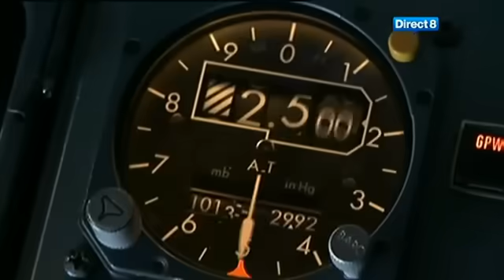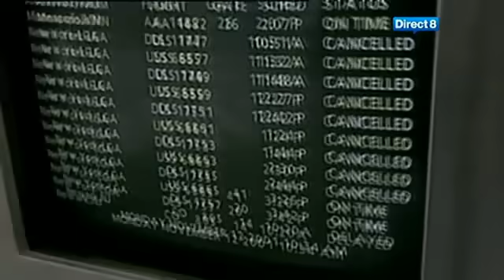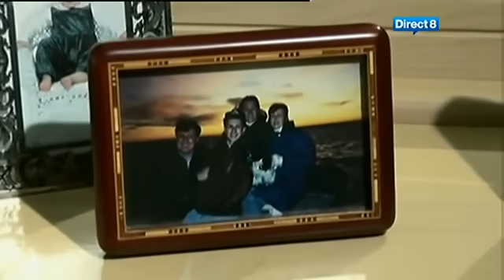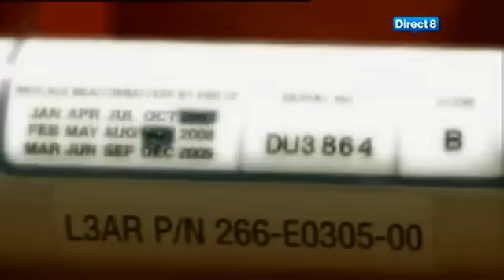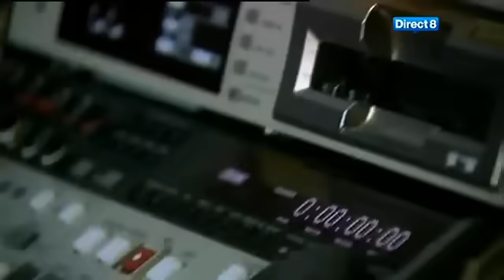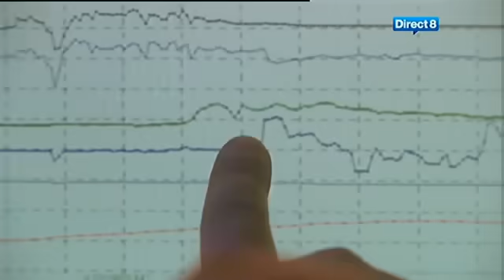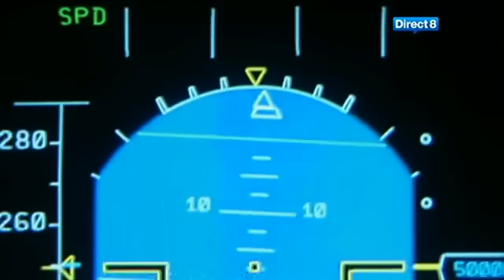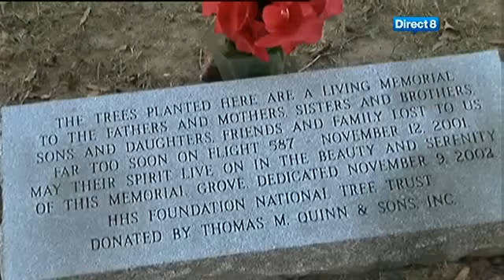[Dangers dans le ciel] Crash sur le Queens Vol American Airlines